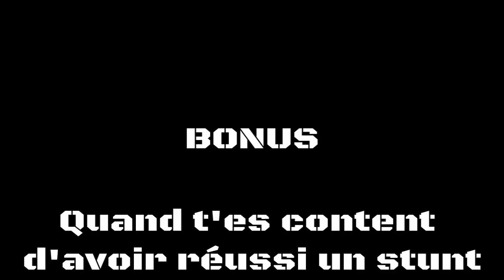A DAY by supernayka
Montage en motocross :D
TOUS les stunts ont été faits en online dans une session sur invitation pour ne pas être embêter par d'autres joueurs.
PSN : supernayka
Chaîne secondaire : Modelismeteam
Enjoy :D